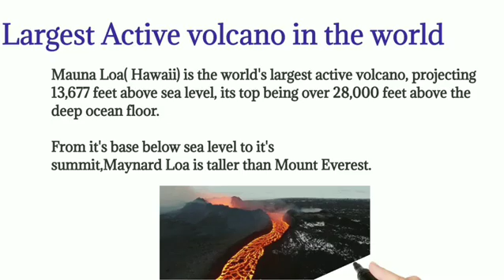Largest active volcano in the world